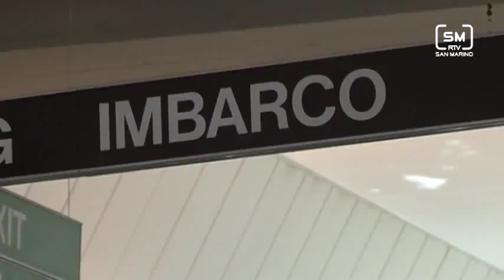GIANNI CONTE E IL SUO TRIRIDE, DA CARROZZINA A SCOOTER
Una buona idea italiana, tanto buona da essere copiata :-)